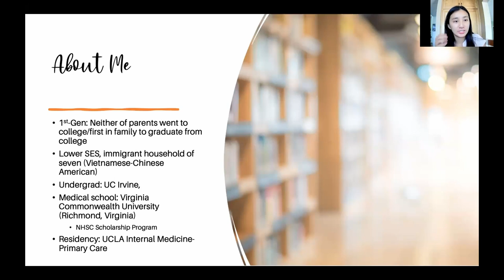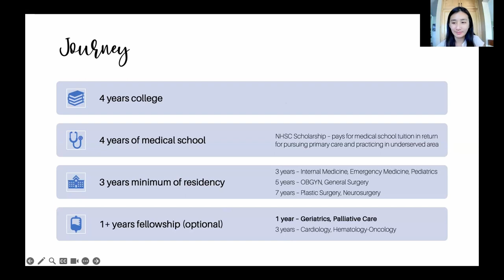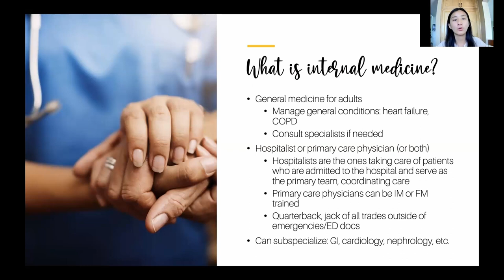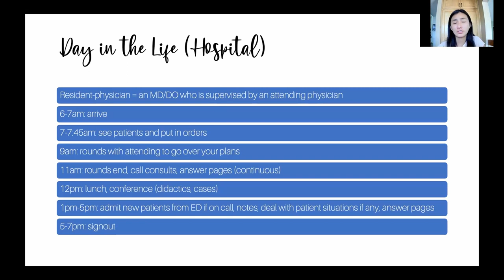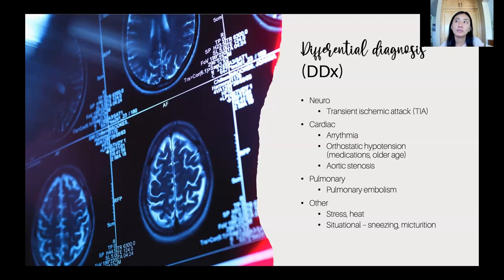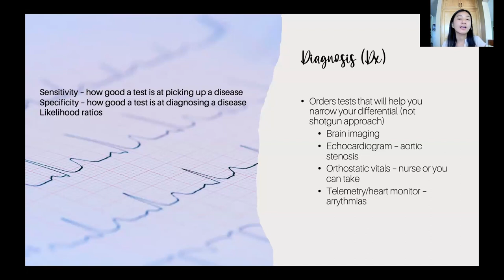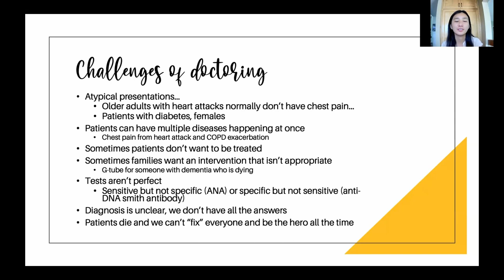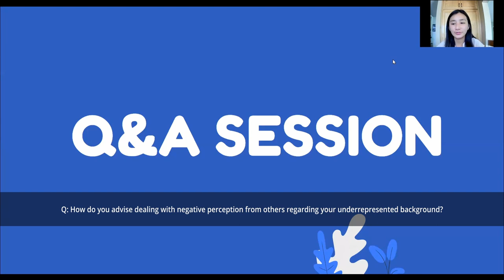The Journey of Dr. Kelly Cheung, An Internal Medicine Resident | Pathway to Practice | Episode 2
Dr. Kelly Cheung was born and raised in Anaheim, California (by Disneyland) in a low income immigrant household of 7. Although her family is ethnically Chinese, her parents are from Ho Chi Minh City in Vietnam and they belong to a blood line called the Hoa people. She is a first generation college graduate of UC Irvine and moved to Richmond Virginia for medical school. Now she’s a rising second year internal medicine resident in the primary care track at UCLA! You can ask her about geriatrics, palliative care, primary care, and working with under resourced communities! Fun facts: She’s trilingual, visited the Hawaiian islands 11 times, started a blog/Instagram called @kellytakesmedicine during COVID pandemic, & founded the Underdocs Mentorship program.

The "Pathway to Practice" series is provided for informational and educational purposes only. Opinions expressed by participants are their own and not necessarily endorsed by Prehealth2Success. Viewers should independently verify information and consult professionals before making decisions. Prehealth2Success is not liable for any actions based on the series content.